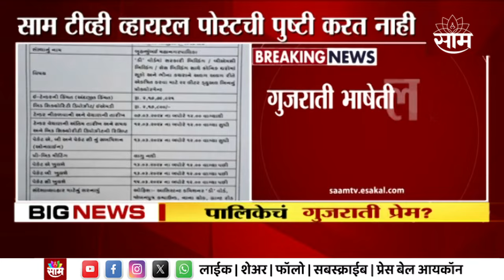Mumbai BMC News | मुंबई महापालिकेची निविदा गुजरातीमध्ये? | Marathi News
मुंबई महापालिकेची निविदा गुजरातीमध्ये? गुजराती भाषेतील नोटीस समाज माध्यमांवर व्हायरल | Mumbai BMC | Gujrati | SAK